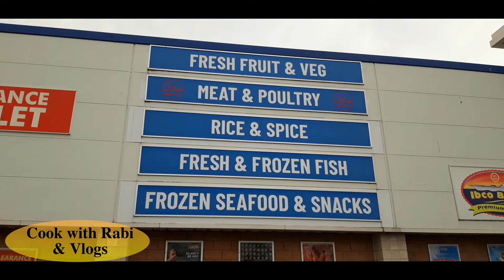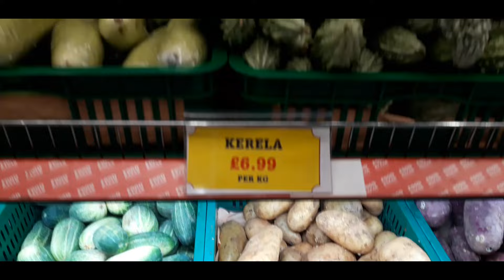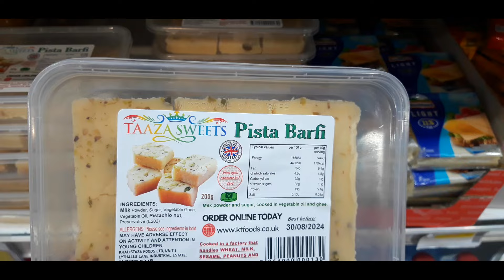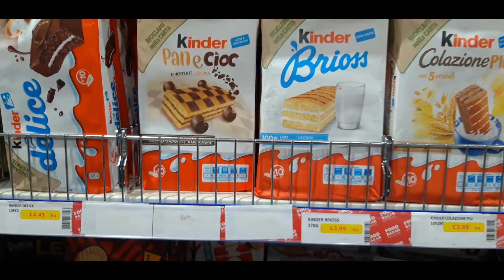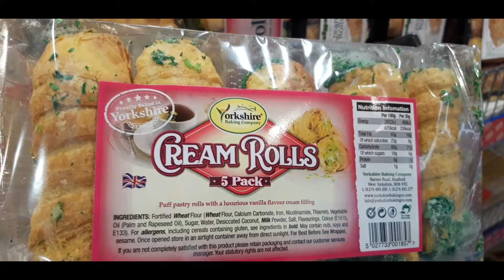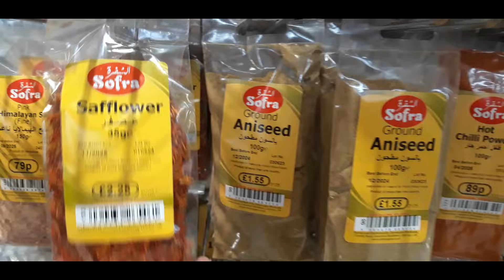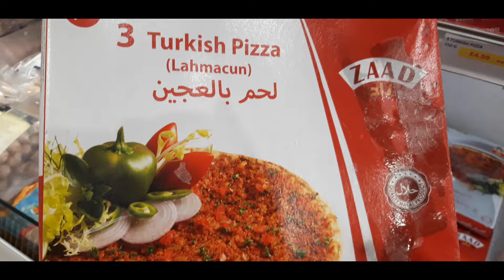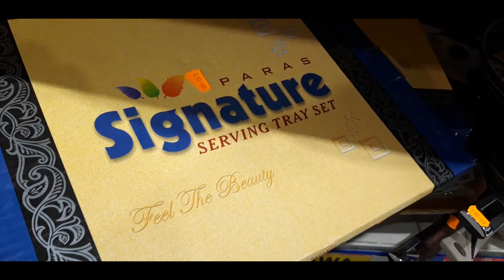Shopping At The UK Food Store || Fruits and Vegetables Prices || Food BAZAR VISIT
Food Bazar  is a Bangladeshi superstore. It is your one stop shop for all items from fish, meat,  fruit and veg, spices and house hold goods.